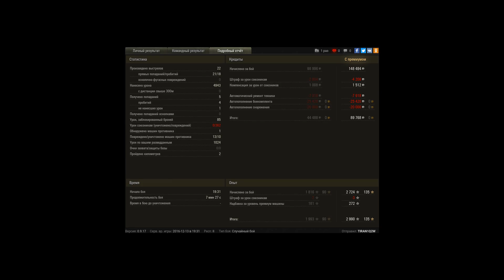M4A1 Revalorise, Мудаль Пула, 1800 опыта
Начало и середина боя - стандартный настрел, но ближе к концу, когда мы остались вдвоем с FV4202, - началась самая жаркая фаза боя. Мы были загнаны в угол, не зная откуда вывалятся противники. Грамотно разменивая ХП, мы убиваем всех противников. Ну и хотелось бы поблагодарить игрока на ФВ4202 за то, что уступил последний фраг.